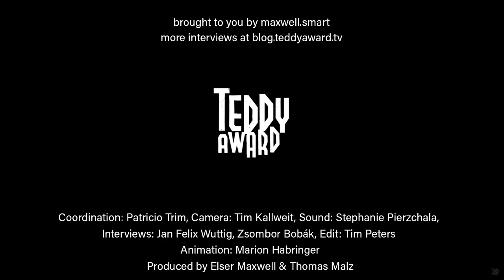Interview with TEDDY Jury member Heitor Augusto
Zsombor Bobák in conversation with TEDDY Jury member Heitor Augusto